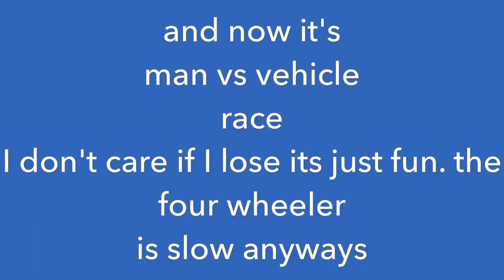Riding a small four wheeler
I'm borrowing my brothers GoPro